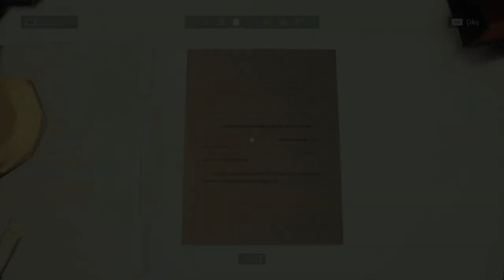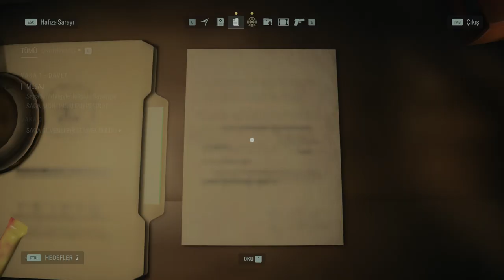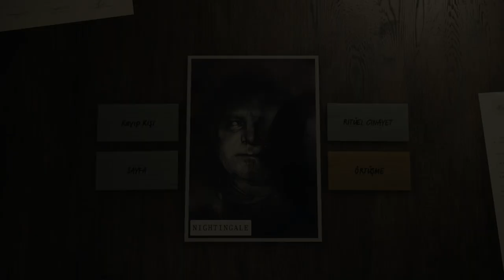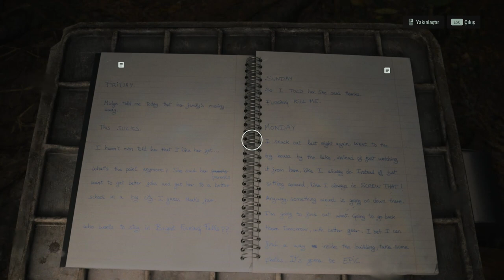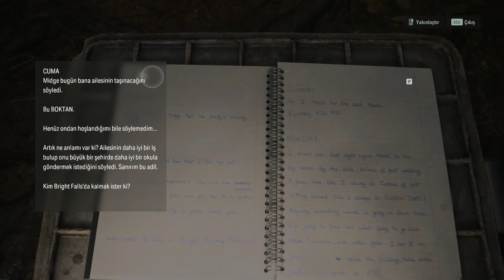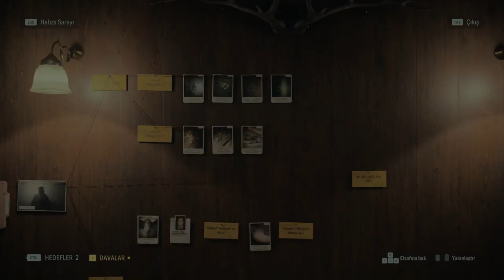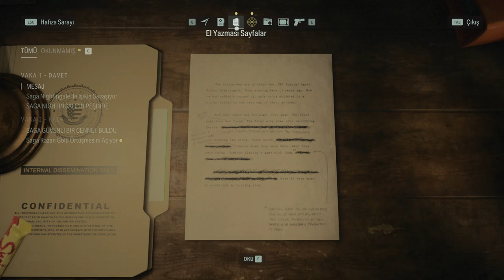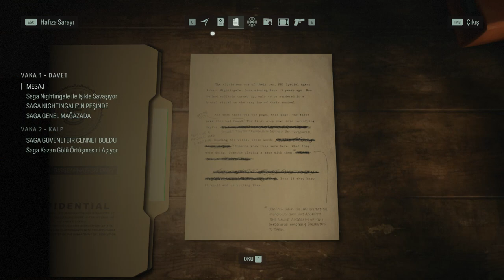(Yorumsuz) Alan Wake 2 - 2.Bölüm - Türkçe Altyazı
Alan Wake 2 - 2.Bölüm'ü ile kaldığımız yerden devam ediyoruz. İyi seyirler.